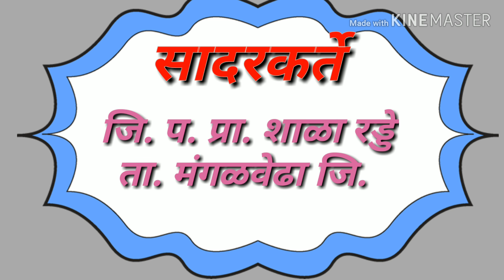लिंबुनीचं लिंबु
जि. प. प्रा. शाळा रड्डे येथे २६ जानेवारी निमित्त सांस्कृतिक कार्यक्रम आयोजित केले. या गाण्यात सहभागी कलाकार आहेत अमृता कांबळे, समृद्धी माळी, वनीता नवत्रे, स्वरांजली, चंचला, शांता.